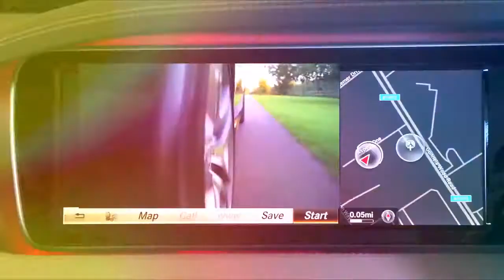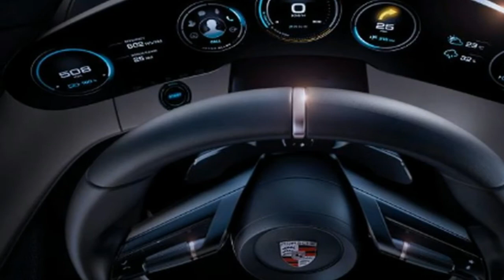Porsche targeting sub-20 minute 249 mile recharge time for all-electric Mission E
Porsche's all-electric Mission E is due to arrive next year, with a 310 mile range and new 800 V charging technology
Fresh Porsche Mission E details have arrived by way of words from Uwe Michael, boss of Porsche’s Electronics Development Division.

Mr Michael says that when the Mission E launches next year, owners will be able to charge their cars with 249 miles of range in ‘less than 20 minutes’ thanks to new charging technology being developed to work with the car’s 800 V electrical system.